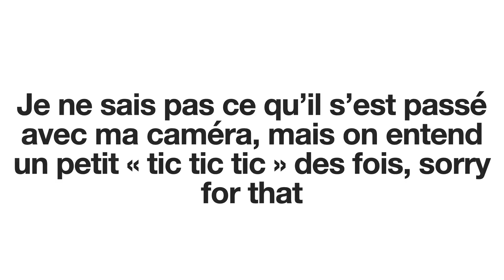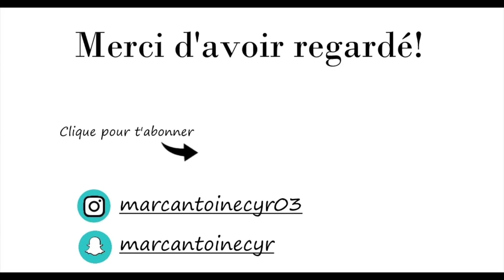ON TESTE DES FOOD HACKS TIKTOK!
On teste 4 food hacks de Tiktok pour voir s'ils fonctionnent réellement!